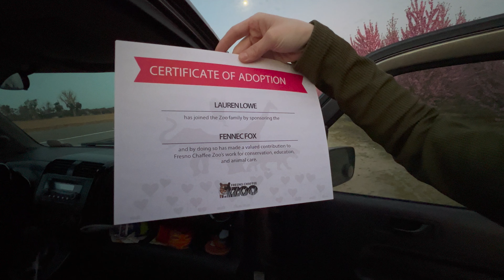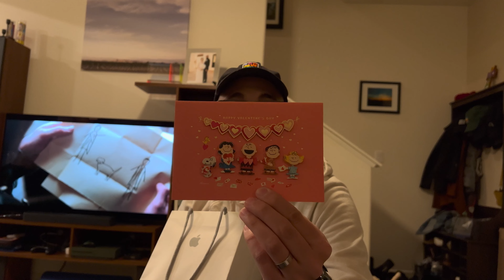Blossom Trail Valentine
Lauren and I went on a Blossom Trail adventure for Valentine's Day!